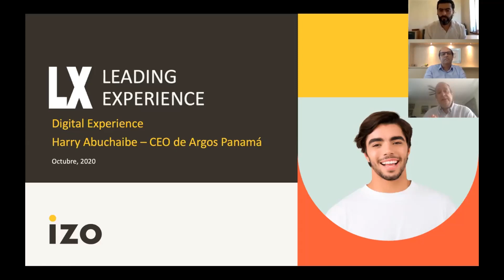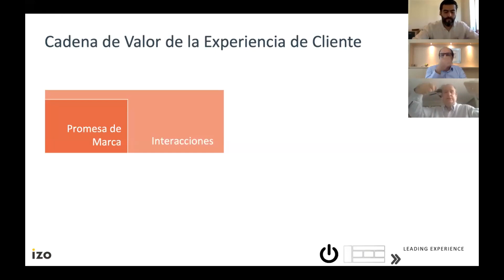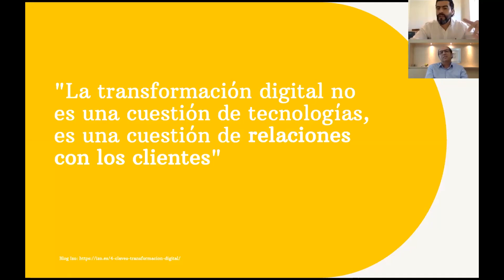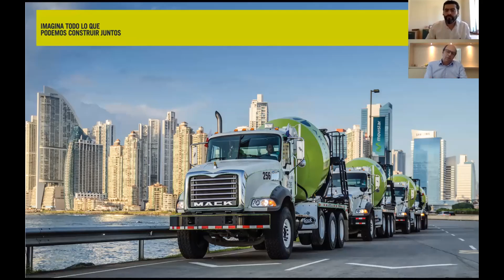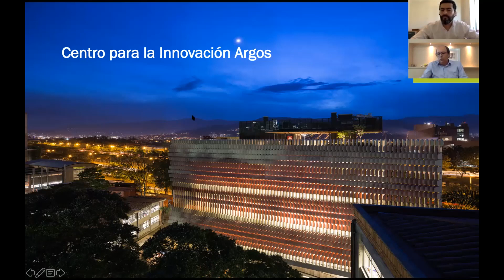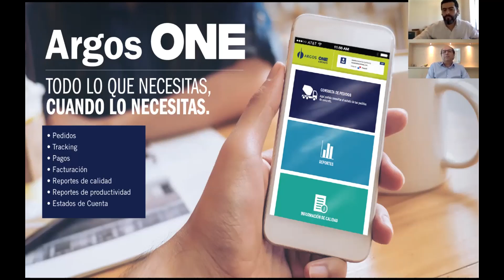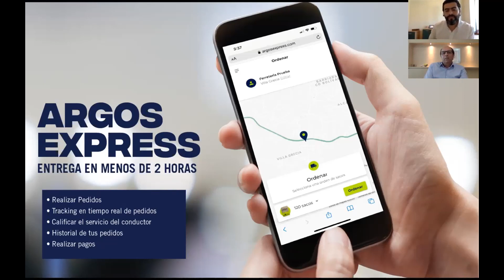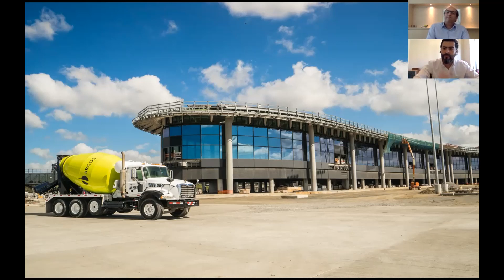eXperience Live #2 Experience Digital Argos